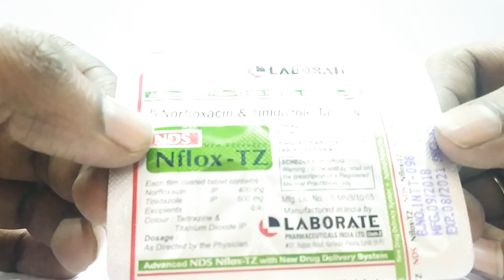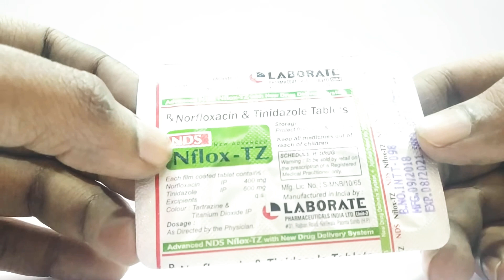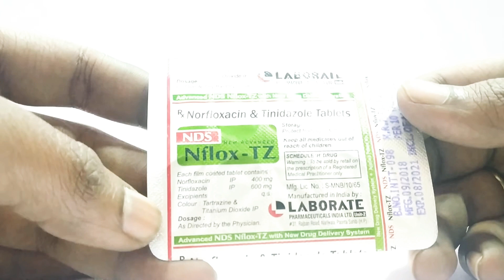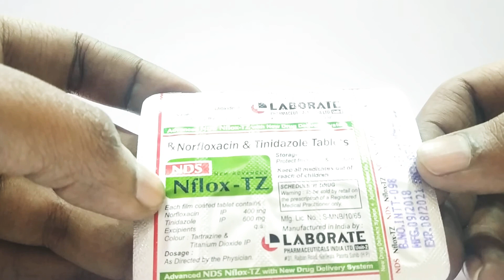Nflox TZ for loosmotion